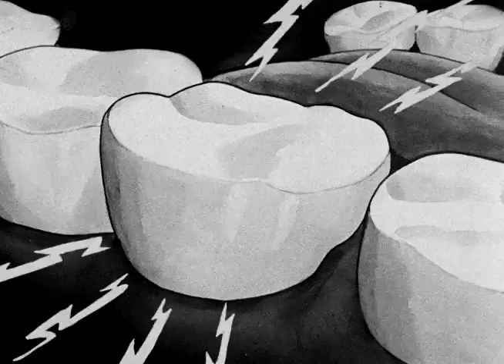Betty Boop in Ha! Ha! Ha! (1934) | The Laughter is Spreading!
BETTY BOOP IN HA! HA! HA! is a Fleischer Studios animated short film starring Betty Boop and features Koko the Clown in his last theatrical appearance. It was released on March 2, 1934.

Max Fleischer draws Betty, then leaves her for the night in the studio. Koko escapes from the inkwell and helps himself to a candy bar. But he gets a toothache. Betty tries to perform some amateur dentistry on Koko. After this fails, she attempts to use laughing gas, but loses control and the laughing gas spreads.

The film was produced by Max Fleischer and directed by Dave Fleischer. Animation is by Seymour Kneitel and Roland Crandall.